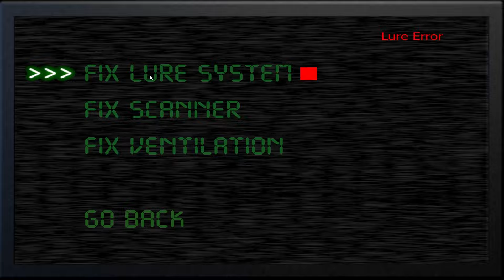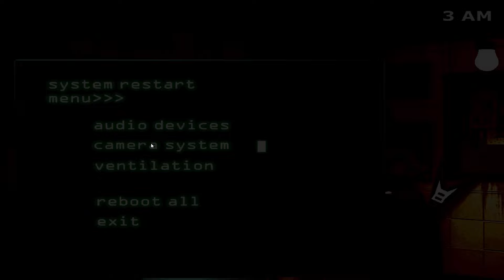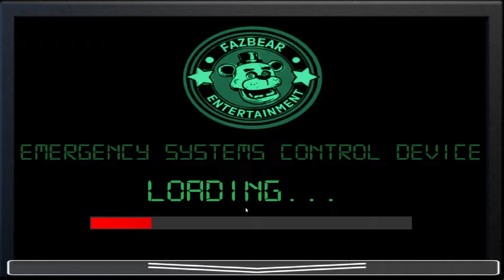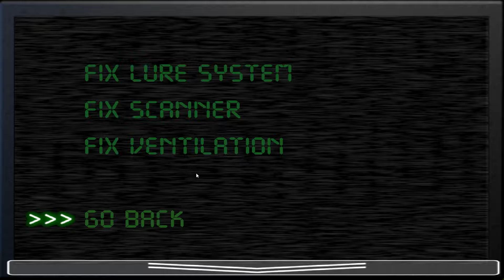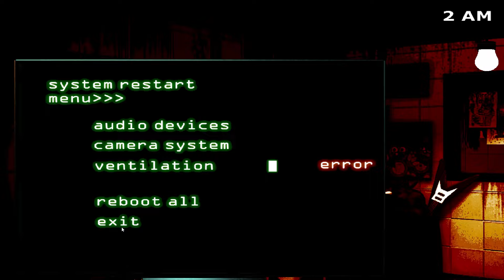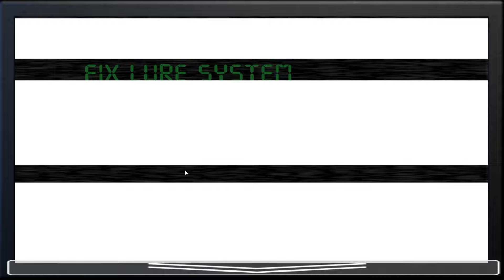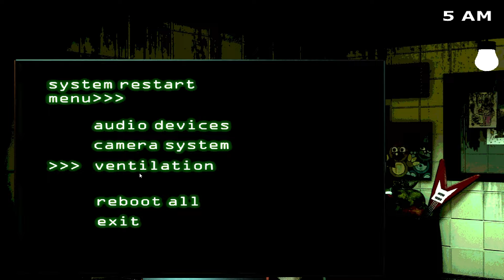DON'T LET THIS THING IN YOUR OFFICE | FNAF 4 EXPANDED EDITION PART 3 (FNAF Fan/Inspired)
The plushtrap chaser really got to me